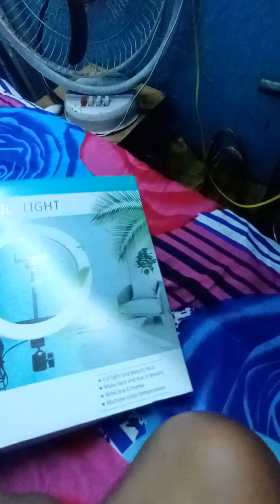Ring Lite ,Stand ,Mic Selfie Stick Unboxing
Main Aaj Ringlite,stand and Mic Kharid Ke Laya ,Or Unboxing Karte Hain.